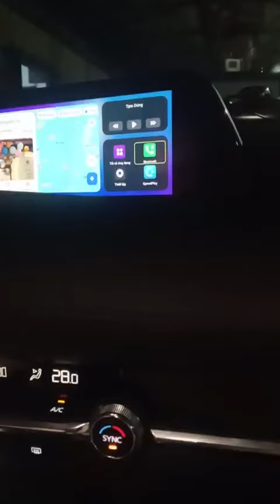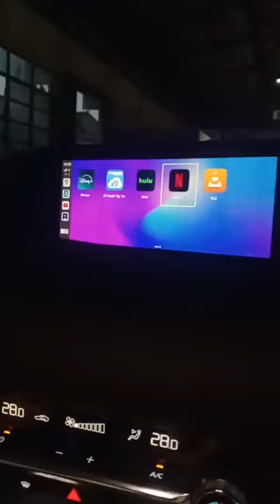Android box Full giải trí cho Mazda 3 2024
Dịch vụ tại Nguyễn Danh Sài Gòn Auto:
✅✅ Cam hành trình chính hãng
✅✅ Film cách nhiệt cao cấp của USA
✅✅ Màn hình giải trí DVD andoid cao cấp
✅✅ Cảnh báo áp suất lốp giúp giám sát 4 bánh 24/24.
✅✅ Loa sub điện giúp tăng công suất Bass cho đầu phát
✅✅ HUD hiển thị kính lái A200/X5
✅✅ Bơm lớp chính hãng của GoodYear/Michelin
✅✅ Cách âm chống ồn bằng vật liệu Đức/Nga
✅✅ Thảm lót sàn 5D/6D giúp xe sang trọng hơn
✅✅ Led gầm nội thất rẻ, sang trọng xe
✅✅ Cam quan sát toàn cảnh 360, giúp lái xe tự tin hơn trên mọi cung đường !